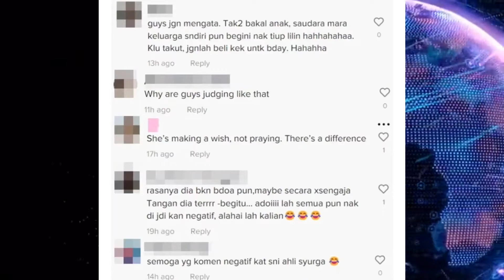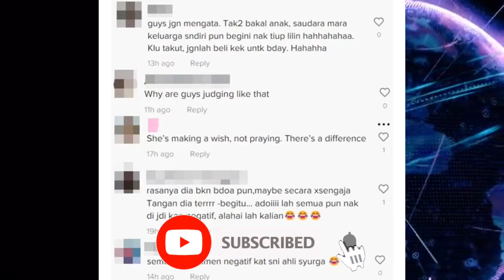Korang setuju tak apa yang dia buat tu??? ( doa yang baik2 sahaja )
IsuKini TV memaparkan info2 menarik secara ringkas,